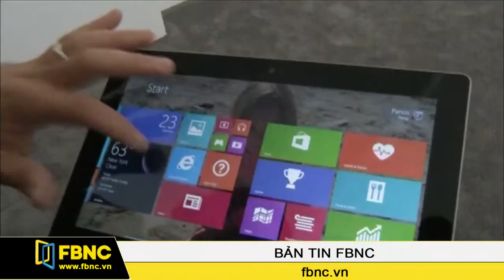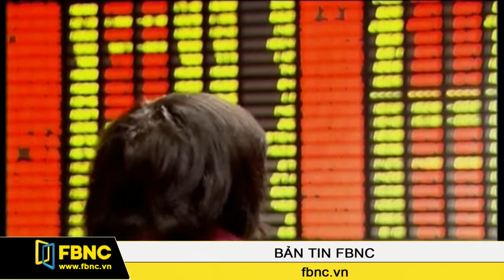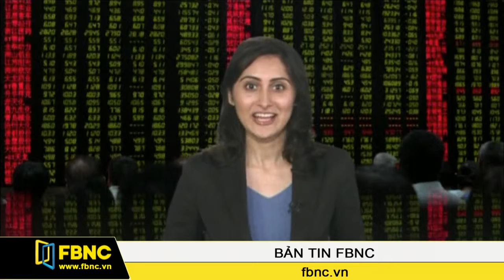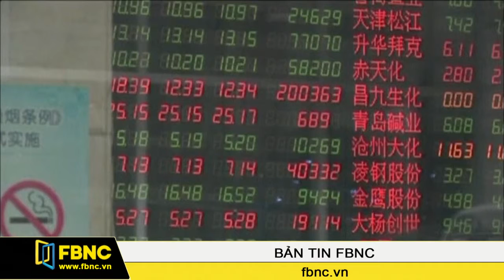25/04/2014: Bản Tin Thế Giới (Phần 3)